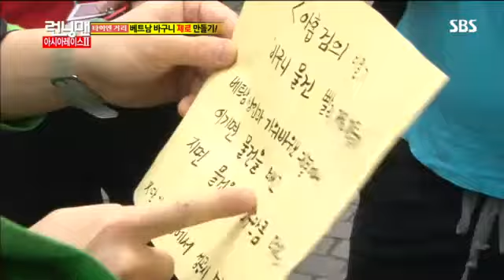런닝맨 266회 #6